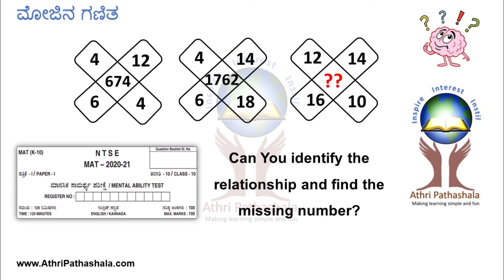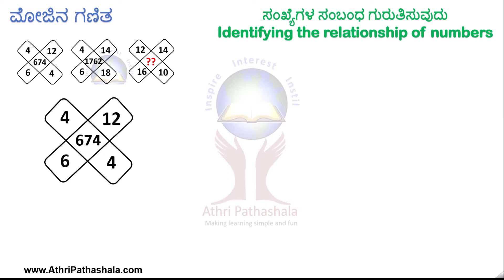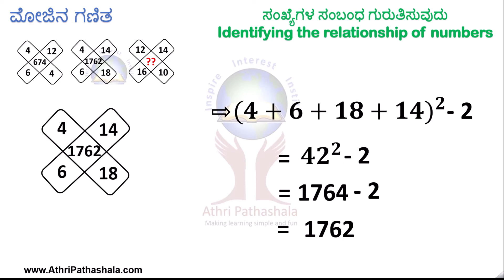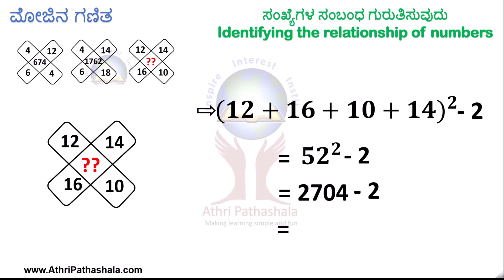Can You identify the relationship and find the missing number? |Question taken from 2020 NTSE exam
To know more about NTSE

For More info / ಹೆಚ್ಚಿನ ಮಾಹಿತಿಗಾಗಿ

this question taken from NTSE 2020 paper.